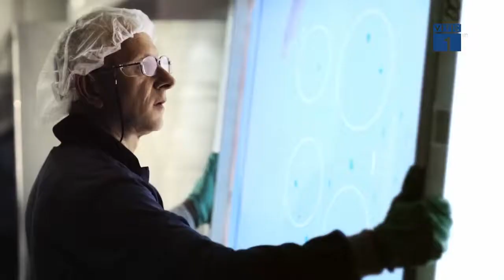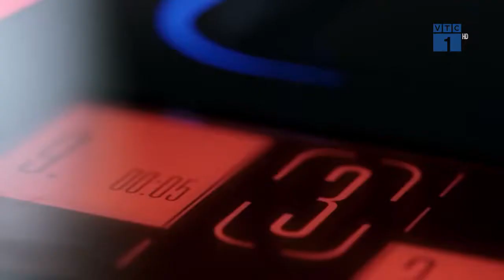Công nghệ gốm thủy tinh của SCHOTT CERAN® có gì đặc biệt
Bếp từ là lựa chọn của nhiều gia đình do tính tiện lợi và thẩm mỹ cao, và các loại bếp  sử dụng mặt kính SCHOTT CERAN® - với công nghệ gốm thủy tinh đặc biệt đến từ Đức - là lựa chọn hàng đầu trên thị trường.  Tuy  nhiên, hiện có nhiều nhà cung cấp làm nhái, làm giả mặt kính SCHOTT CERAN®, gây ảnh hưởng không tốt tới quá trình sử dụng.  Tiến sỹ Matthias Bockmeyer, đại diện tập đoàn SCHOTT AG đã trao đổi rõ hơn với chương trình Sống Kết Nối - VTC1 về vấn đề này.
Năm 1971, chúng tôi đưa công nghệ vũ trụ vào nhà bếp với SCHOTT CERAN®. Kể từ đó trở đi, mọi suy nghĩ và hành động của chúng tôi đều hướng tới một hướng duy nhất – hướng về phía trước. Với mỗi thế hệ sản phẩm mới, chúng tôi tiếp tục đầu tư vào nghiên cứu và phát triển, đồng thời luôn theo đuổi tầm nhìn Biến SCHOTT trở thành một phần quan trọng trong cuộc sống mỗi người. Tại sao không phát triển gốm thủy tinh nổi bật không chỉ vì chất lượng vượt trội mà còn vì hiệu ứng ánh sáng hấp dẫn của nó? Tại sao không biến bếp nấu thành “tổng hành dinh” của toàn bộ căn bếp? Với tư cách là công ty hàng đầu về công nghệ, ngày nay, SCHOTT đã có được câu trả lời cho nhiều câu hỏi khó. Và chúng tôi vẫn đang nghiên cứu các giải pháp khác - với sự tò mò, đam mê và khát khao biến điều không thể thành có thể.